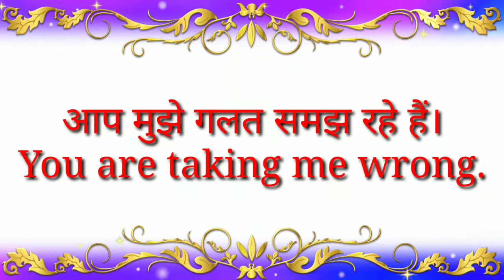Daily use English sentences। Part 22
Part 22
आप मुझे गलत समझ रहे हैं।
 हिचकीचाओ मत।
 जबान संभाल के।
 समझने की कोशिश करो।
 क्या मैं वजह जान सकता हूं?

Hi friends,
बिल्कुल फ्री.